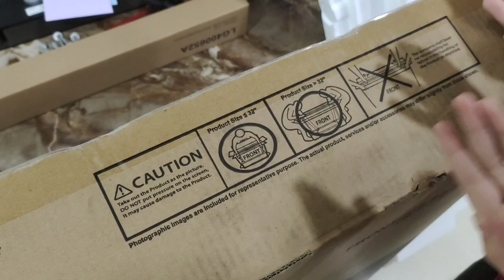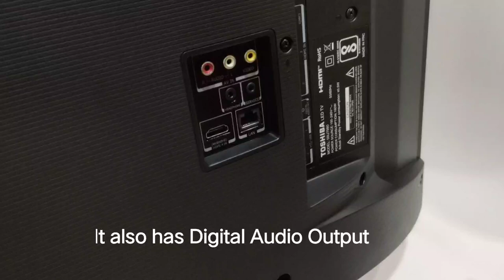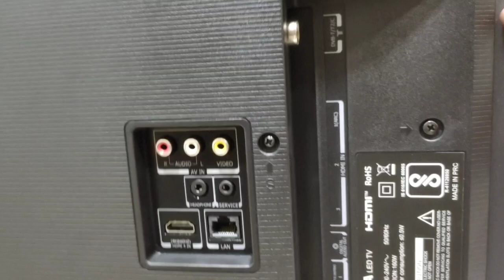MY New TV Toshiba 55 inches 4K Ultra HD Smart LED TV 55 U7980 (2020 Model)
Toshiba brand is symbol of Japanese trust & quality with over 68 year of technical expertise, including the launch of the first ever colour TV in 1972. This Ultimate 4K Full Array LED TV powered by VIDAA provides you best TV viewing experience with Dolby Vision, Dolby Atmos, Bezel-less design & more.

Features & details

Resolution: 4K Ultra HD (3840x2160) | Refresh Rate: 60 Hertz

Connectivity: 4 HDMI ports to connect set top box, gaming console etc | 2 USB ports to connect hard drives and other USB devices | Bluetooth | Screen Mirroring | RemoteNow App | 5G Wi-Fi

Sound : 24 Watts Output | Dolby Atmos | (Multi Channel Surround Sound for best sound experience) | Powerful Sound

Smart TV Features: VIDAA OS, Designed specifically for Televisions: Fast, Simple & Easy, Customizable | Built-in Alexa | Voice Remote | App Store | Netflix | Prime Video | Yupp TV | Hungama & more

Display: Dolby Vision HDR | Full Array Local Dimming | WCG | MEMC | CEVO 4K HDR | 4K Resolution+ Upscaler | Color Remaster Pro | HDR 10, HLG support | Near Bezel-Less, Ultra Slim Metallic Design

Warranty Information: 1 year comprehensive and 4 year panel warranty for malfunction arising from manufacturing defects. Offer is valid on purchase from 18th September 2020 to 21st September 2020.

Installation & General Query: Installation/Wall mounting/demo will be arranged by Amazon Home Services. For any other information, please contact Amazon customer support | For any other support or query please Toshiba support on [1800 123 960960]

Easy returns: This product is eligible for replacement within 10 days of delivery in case of any product defects, damage or features not matching the description provided